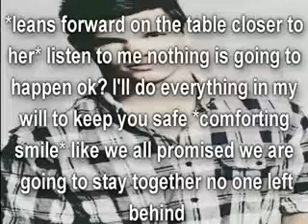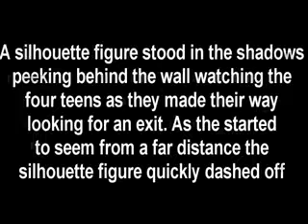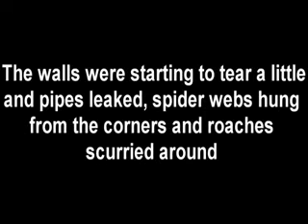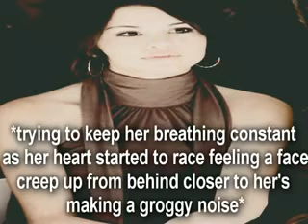Silent Screams (2.06)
Hey guys!! silent screams is finally back! yay! melanie did an awesome job with this episode huh? xD